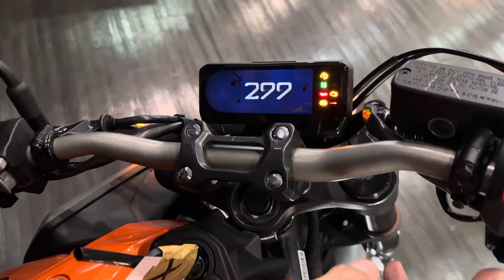Linha CB659R 2024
Toda linha cb 650R só aqui na ​@cicalhondadream2168 , tudo que você precisa saber para poder fazer sua compra .